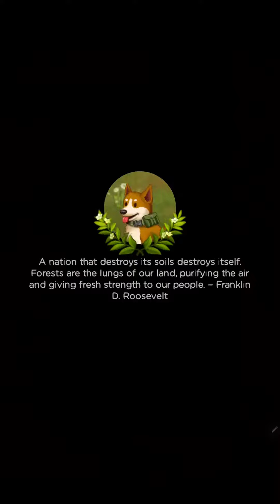Suvival Camping Day 2-11